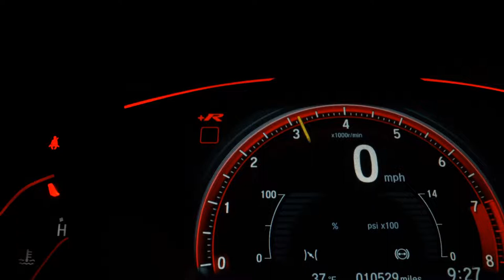JEEP GRAND CHEROKEE - 2012 - Ribeirão Preto/SP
AIRBAGS MULTIMIDIA BANCOS DE COURO TETO SOLAR

Veículo: JEEP / GRAND CHEROKEE 3.6 LIMITED 4X4 V6 24V
Ano: 2011/2012
Combustível: GASOLINA
Portas: 4 PORTAS
Câmbio: Automático
Cor: PRETA
KM: 132.000

✅ Air Bag
✅ Alarme
✅ Ar Condicionado
✅ Ar Quente
✅ Desembaçador Traseiro
✅ Direção Hidráulica
✅ Encosto de Cabeça Traseiro
✅ Rádio
✅ Rádio e MP3
✅ Retrovisores Elétricos
✅ Teto Solar
✅ Travas Elétricas
✅ Vidros Elétricos
✅ Limpador Traseiro
✅ Kit Multimídia
✅ Trio Elétrico
✅ Farol de Neblina
✅ Entrada USB
✅ Controle de Som no Volante
✅ Bluetooth
✅ Air Bag Passageiro
✅ Porta Copos
✅ Trava Elétrica Central
✅ Bancos Elétricos
✅ Câmera de Ré
✅ Ar Digital
✅ Start-Stop
✅ Protetor de Cárter
✅ Retrovisor Retrátil
✅ Som Original